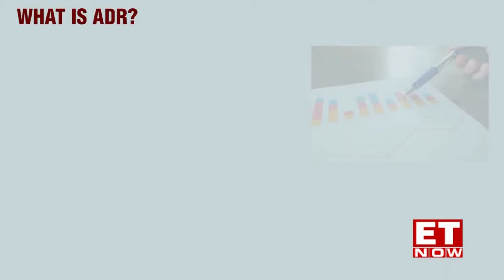Jayant Singh, Managing Partner Treehouse Hotels on ET NOW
Mr Jayant Singh, Managing Partner, Karma Hospitality with brand name Treehouse Hotels was invited to be on the august panel of Jaipur Townhall - Leaders of Tomorrow by ET NOW. Here is the snippet of the incisive and interesting discussion that followed.

Feeling elated after sharing my story at the Leaders of Tomorrow Jaipur Townhall Event conducted by ET NOW. It was an honour to be among such a talented and ambitious group of individuals, discussing the challenges and opportunities in the hospitality industry along with Akshay Gurnani.

Answering questions ranging over topics like revenge tourism, lack of manpower, leveraging innovation and so much more. Do watch for a incisive and fact-based take on the past and future of travel and hospitality industry in India, Rajasthan, and specifically Jaipur.

Grateful for the opportunity to be a part of this event. The support of my team is indispensable, who are the backbone of our value leisure chain of hotels, resorts, serviced apartments and more. I thank the organisers for putting together a thought-provoking event and providing a platform for us to share our ideas and learn from each other.